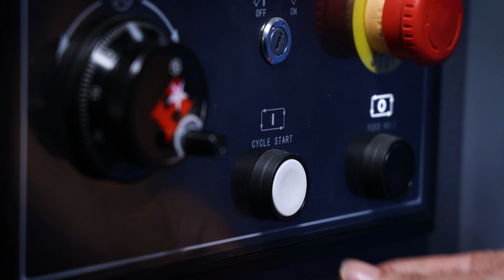Arkfeld - Herstellung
Heute gewähren wir Euch einen Blick hinter die Kulissen und zeigen Euch, wie eine Arkfeld entsteht.